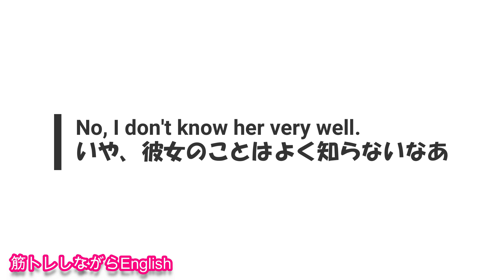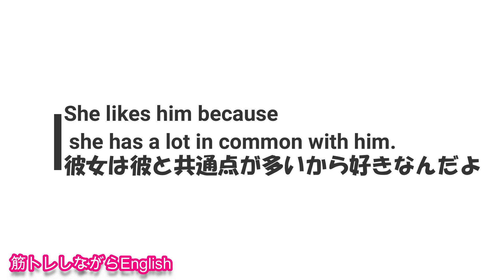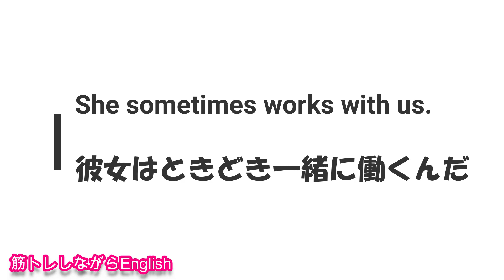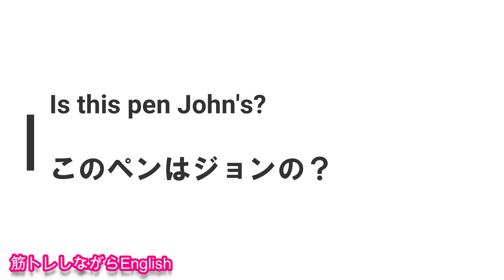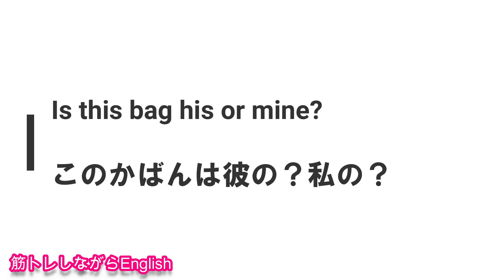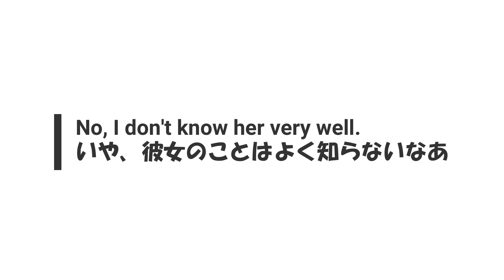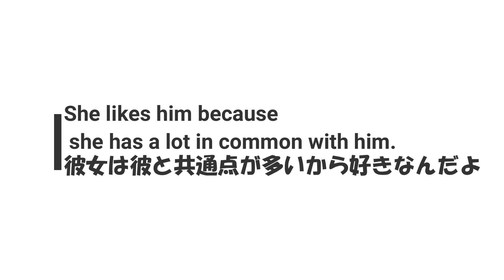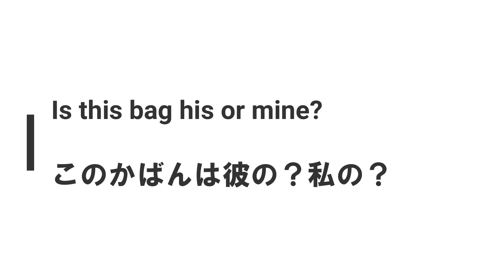聞き流しOK!基本英語フレーズ1000【筋トレEngish】11～20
Hello Gela Language Onlineです。

１分間自分の話したいことを英語で録音して、さらに、力をつけるために自分でスピーチを英語で書き起こし、自分なりに修正したうえで録音音源とテキストをラインで提出していただきます。